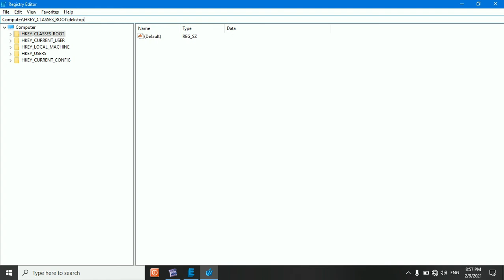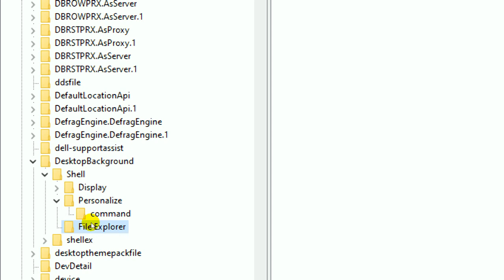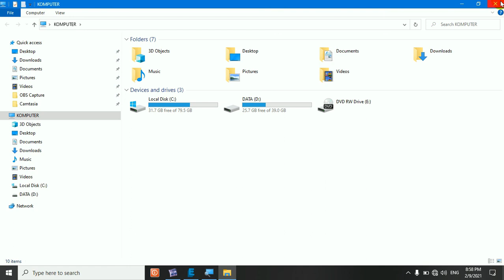cara buka file explorer dengan klik kanan dekstop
kali ini saya share cara membuka file explorer hanya dengan klik kanan pada desktop.